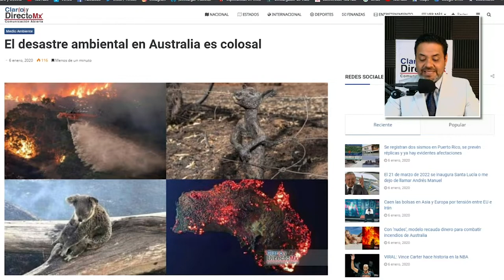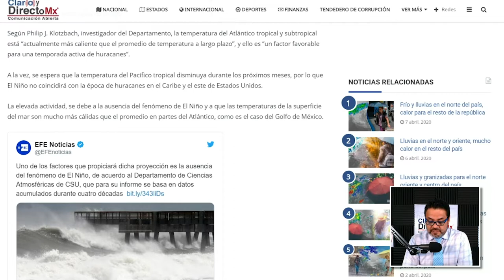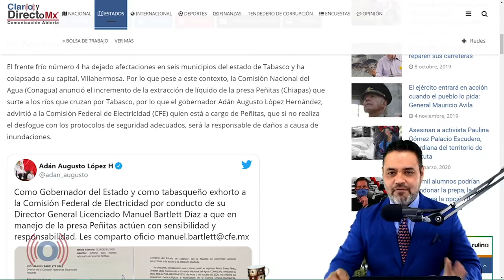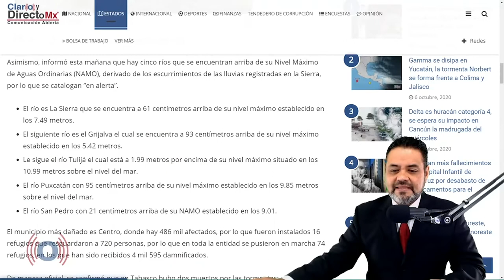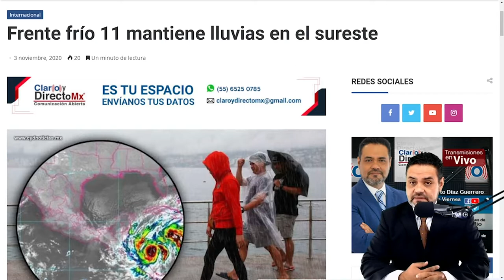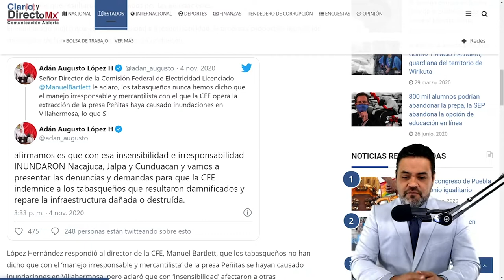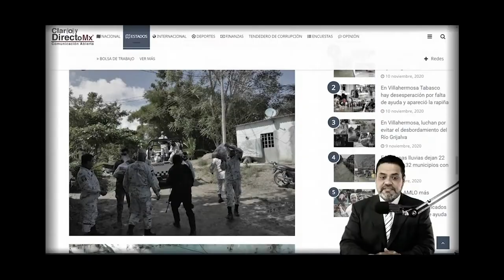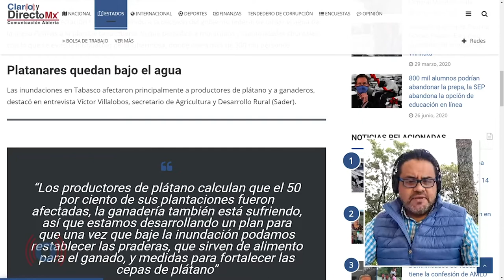Especial fin de año 2020: Inundaciones y desastres